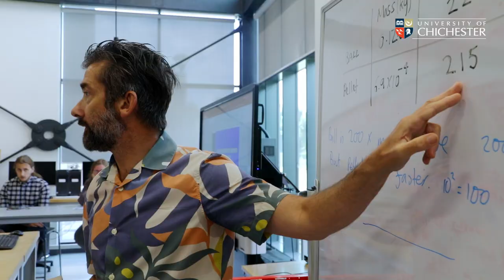Our Open Days | University of Chichester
A taste of what to expect at our Open Days, book now!
chi.ac.uk/openday